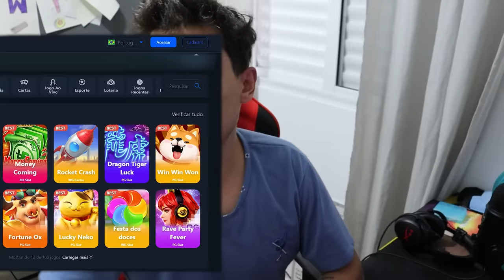Olha Oque Ele Fez No Primeiro Jogo Profissional Dele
Lhama Roxa e Nikinho Youtuber Com Mais De 1 Milhão de Inscritos

tag unica!